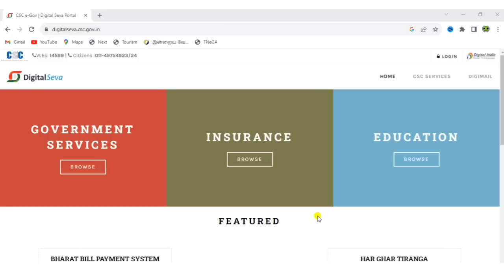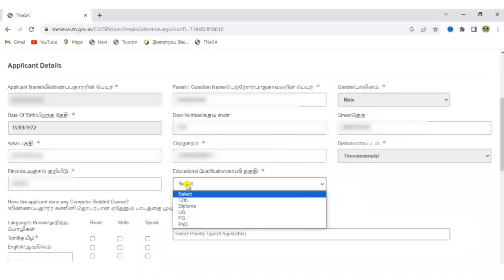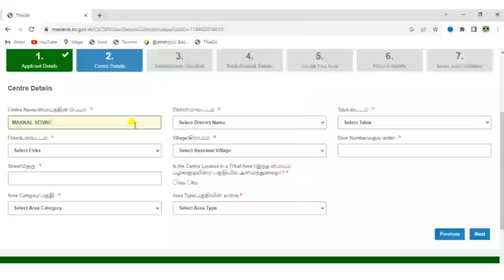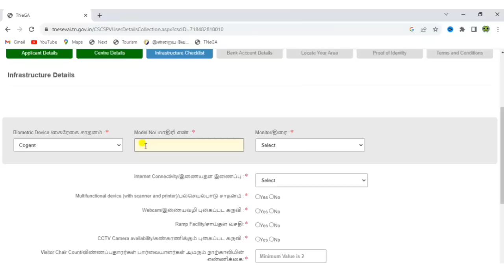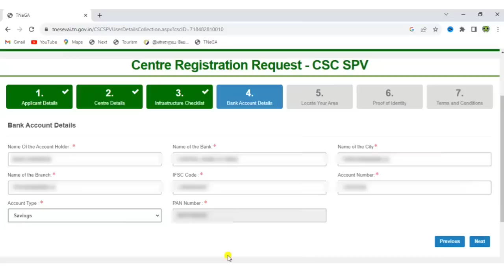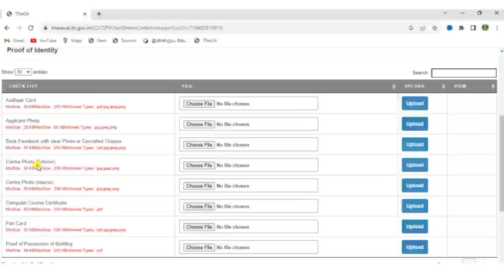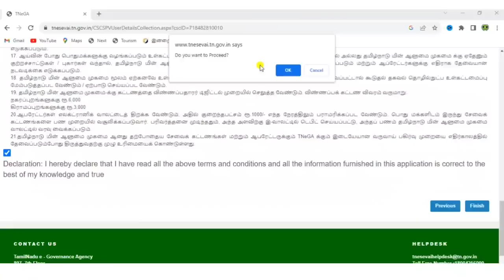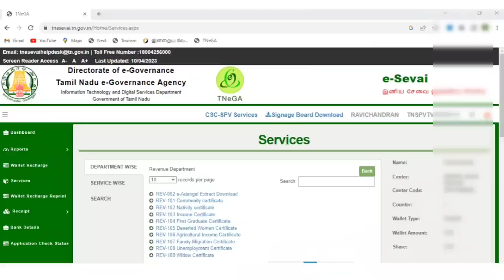esevai id apply online tamil | esevai franchise id registration | how to apply e sevai franchise id